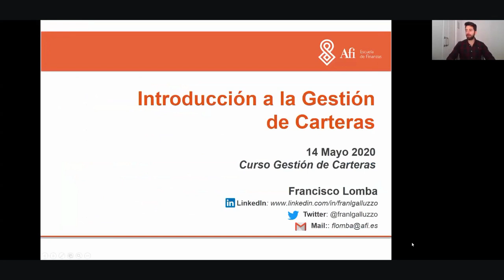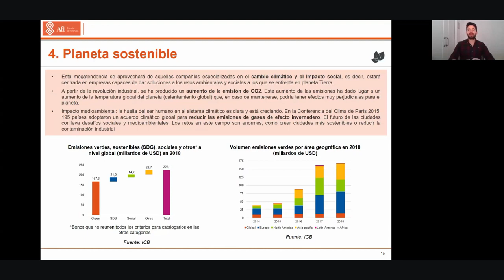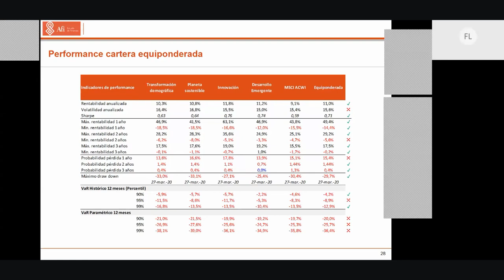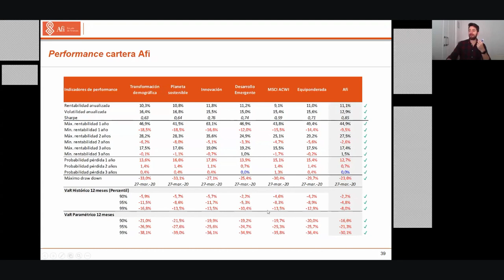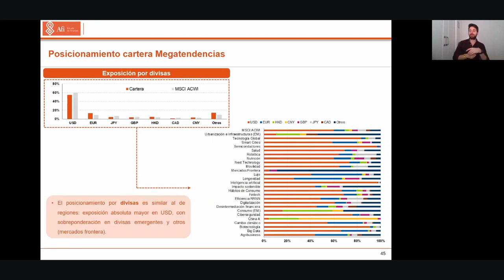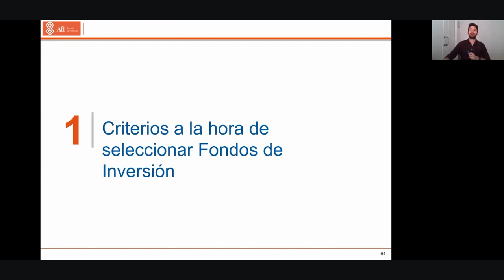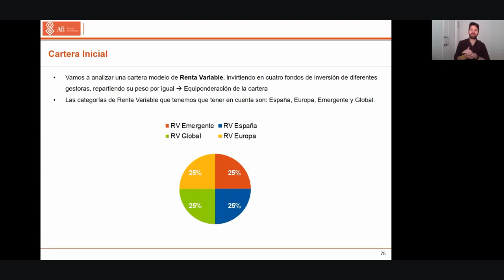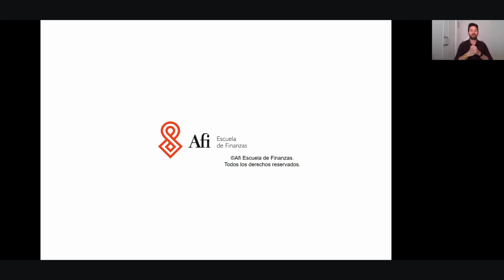Curso gratuito en Gestión de Carteras - Clase 3/3 - Gestión en base a volatilidad y ejemplos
👇 Descarga la documentación empleada 📁

Curso gratuito en Gestión de Carteras
Clase 3/3 - Gestión en base a volatilidad y ejemplo de gestión de carteras
Impartido por Francisco Lomba  Analista de Afi Inversiones Globales SGIIC